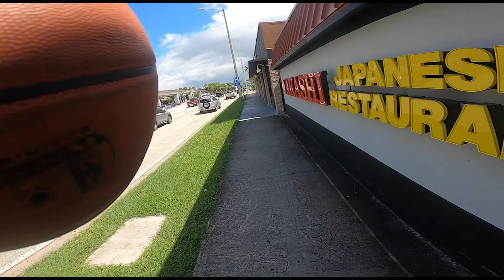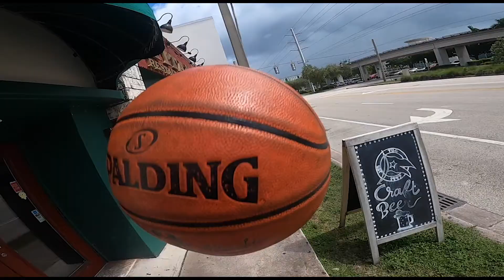Running and Juggling Live Stream #19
Today we are going to talk about my life as we live stream!